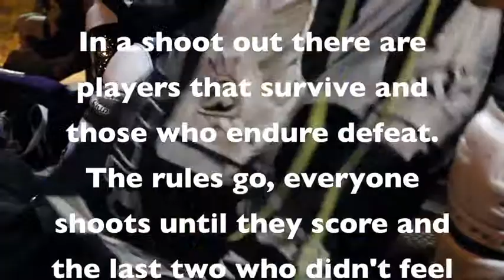CSUN Roller Hockey Shootout: Volume 2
This California State University Northridge's Roller Hockey Team (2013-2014)
I'm Vice President and Operations Manager of the Team.
I Filmed and Edited this video. Enjoy
Go Matadors !